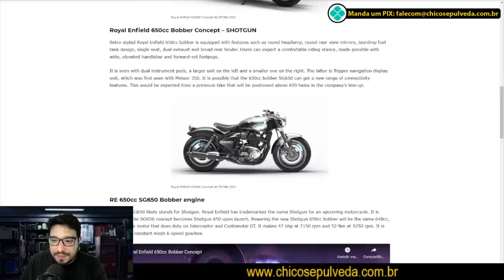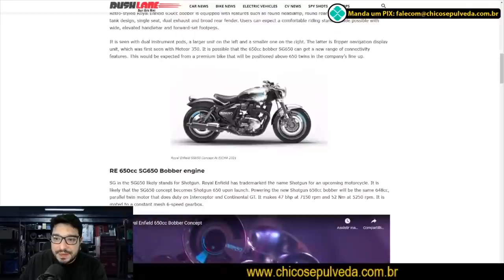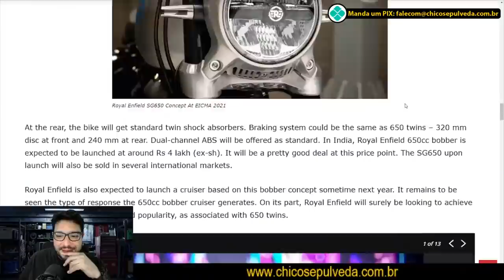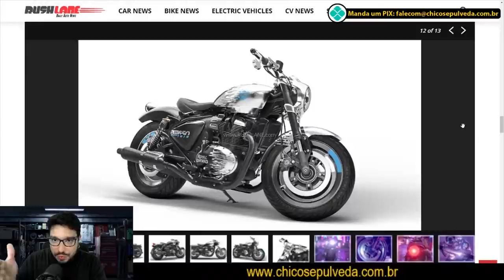REACT: Royal Enfield SG650 Bobber Concept